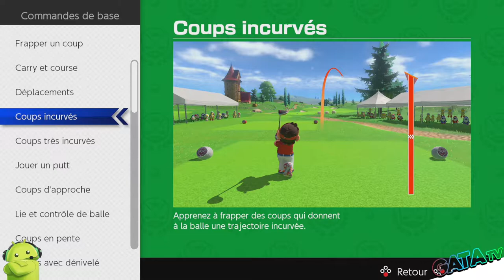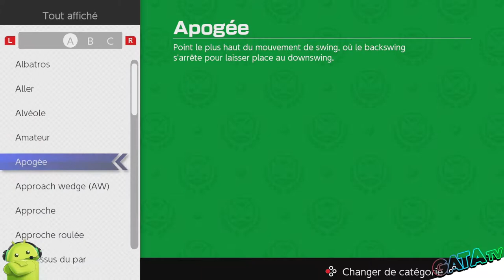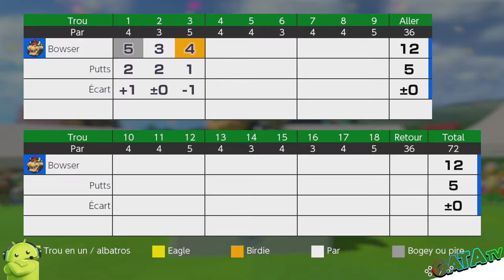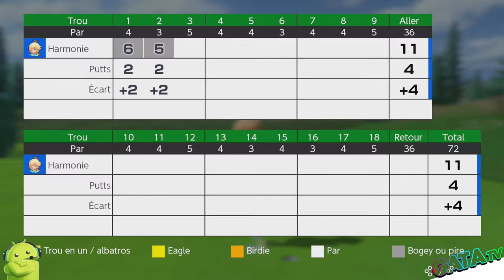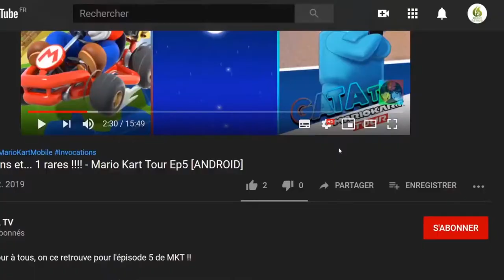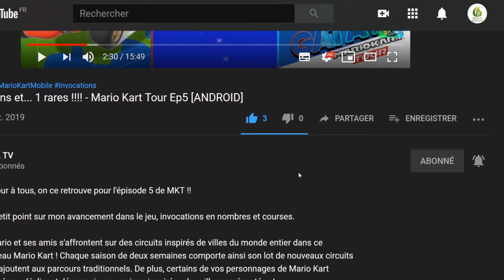🏌 Mario Golf : Super Rush ⛳️ let's play chill "Découverte [SWITCH]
Bonjour à tous, on se retrouve aujourd'hui pour le test de Alex Kidd in Miracle World DX

Amusez-vous en famille et entre amis avec le plus effréné des jeux Mario Golf !

Rejoignez vos personnages préférés du Royaume Champignon pour une partie de golf dans Mario Golf: Super Rush, seulement sur Nintendo Switch.

Amusez-vous en jouant au speed golf, un mode où tout le monde joue son coup de départ en même temps puis fait la course pour entrer sa balle le plus vite possible...

Grâce aux commandes par boutons intuitives, les néophytes comme les pros du club vont pouvoir doser leurs coups avec précision. Il suffit simplement de viser, de déterminer la puissance du coup, puis de frapper !

Il est aussi possible d'utiliser les commandes par mouvements et de jouer en tenant le Joy-Con comme un club pour que votre personnage reproduise vos mouvements en jeu. C'est comme si vous étiez réellement sur le parcours !

Incurvez la trajectoire de votre balle pour éviter les obstacles ou donnez-lui de l'effet pour contrôler sa course au sol. Vous avez de nombreuses fonctions pour vous aider à jouer vos coups de façon optimale, comme la jauge de puissance qui se courbe selon l'inclinaison du sol ou encore le télémètre qui permet d'analyser le terrain.

Un casting impressionnant !

De nombreuses têtes connues du Royaume Champignon sont au rendez-vous et chacune possède ses points forts ainsi qu'un coup et un sprint qui lui sont spécifiques.

Des parcours hauts en couleur

Des parcours standard à ceux proposant des obstacles spéciaux, il y en a pour tous les goûts ! Voici un aperçu des décors que vous réserve le jeu.

🔸 Série : Mario Golf : Super Rush
🔸 Développeur : Camelot Software Planning
🔸 Genre :  Jeu vidéo de sport, Jeu de simulation
🔸 Éditeur : Nintendo

🔹 Console : Nintendo Switch
🔹 Date de publication : 25/06/2021
🔹 Classe d'âge : 3
🔹 Manette : Manette Nintendo Switch Pro
🔹 Langues : Allemand, Anglais, Espagnol, Français, Italien, Japonais, Portugais, Russe, Chinois